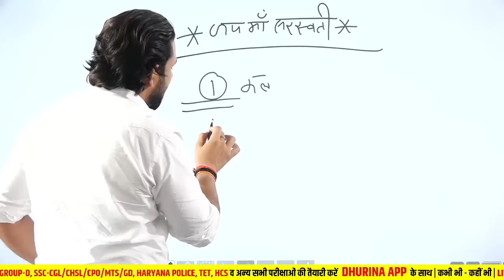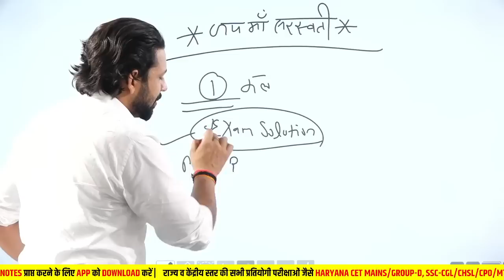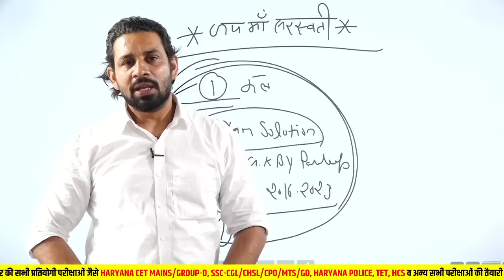Hssc Cet Mains | Admit Card Problem Solved | अंतिम एक दिन की तैयारी कैसे करे ? | Gk By Pardeep Sir